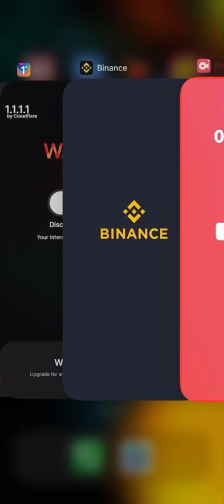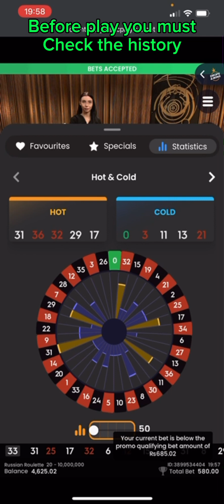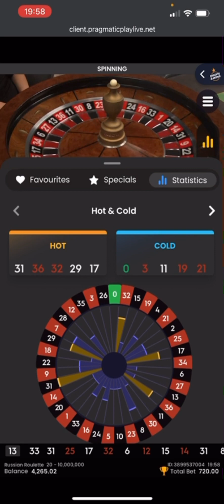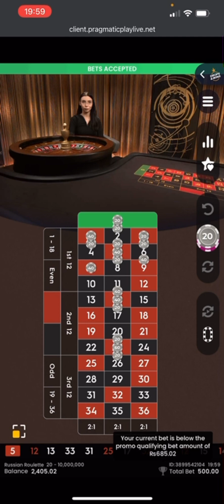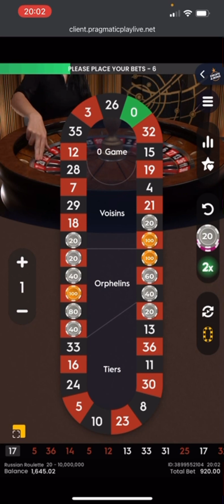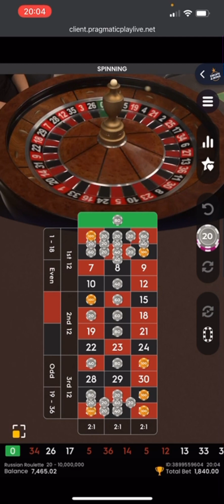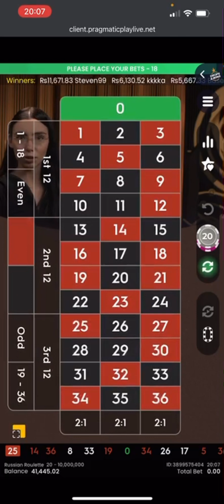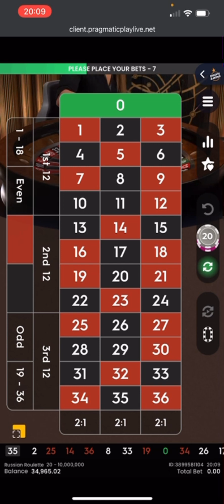BEST ROULETTE STRATEGY | ROULETTE MASTER | SINGEL NUMBER STRATEGY | 1xbet සල්ලි 💵දිනන රහස් ටික🧘‍♀️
Massive win on roulette using my corner bet strategy. I explain in sinhala until the end have mentioned of every win what to do? Why i did? In english. Please try to understand and win like me. I start with 1500 and ended with massive win of 72000. I am talking about the strategies you can use after every number.